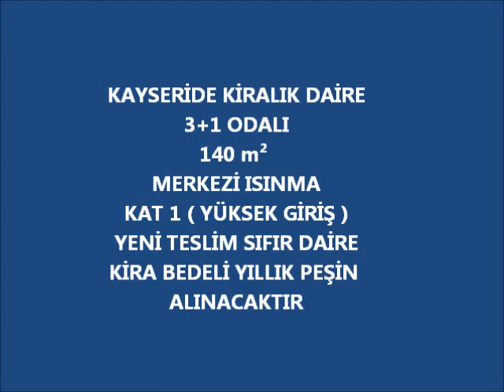Kayseride Kiralık Daire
KAYSERİDE KİRALIK DAİRE
3+1 ODALI
140 m²
MERKEZİ ISINMA
KAT 1 ( YÜKSEK GİRİŞ )
YENİ TESLİM SIFIR DAİRE
KİRA BEDELİ YILLIK PEŞİN ALINACAKTIR